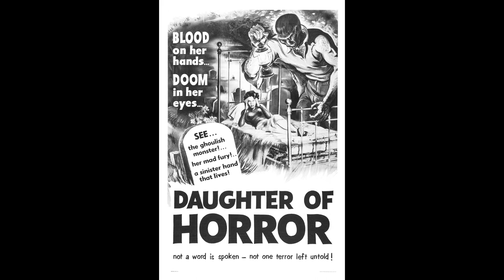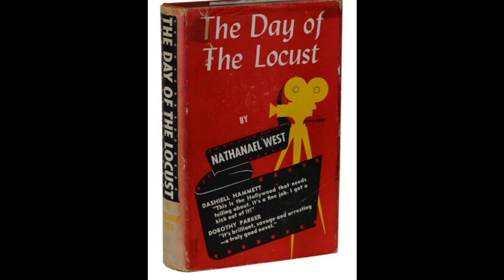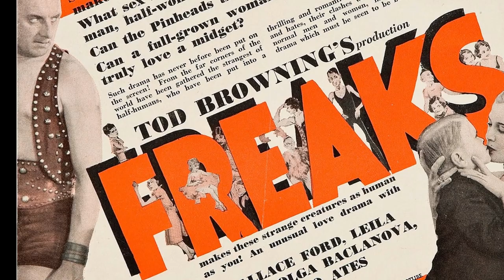ANGELO ROSSITTO: Rock 'n' Roll FREAK! BuncombeShinola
Today on BUNCOMBE SHINOLA: ANGELO ROSSITTO stacks up enough Pop Culture Cred to stretch into infinity! A true underdog outsider archetype for the ages.

 a SWEATY production